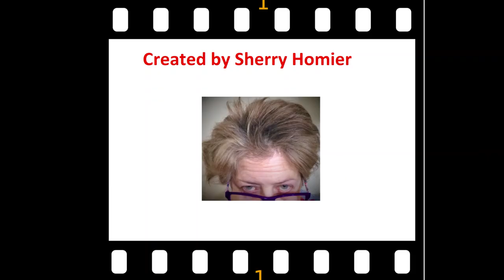cats with glasses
The field of vision in cats is wider than in humans. ...
Unlike humans, a feline's vision is more blurred during daylight hours, as the light receptor cells in cats' eyes are different from ours.
Felines are up to eight times better in dim light than humans. ...
Another of the peculiarities of a cat's vision is that they do not see in black and white.